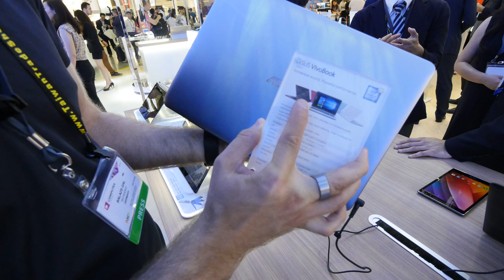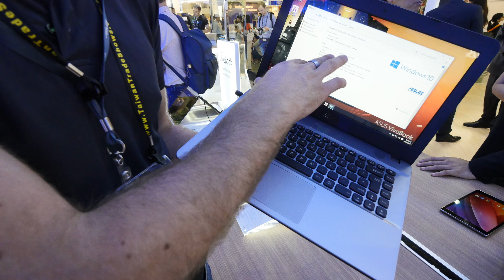Asus VivoBook X441 erster Eindruck [4K UHD]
Kaufen:  - Asus VivoBook X441 Notebook kurz auf der Computex 2016 in Taiwan angeschaut. Schickes Gerät mit 14 Zoll Größe, neuster Hardware und sehr guter Verarbeitung. Dazu guter Multimedia Sound und ein guter Preis.